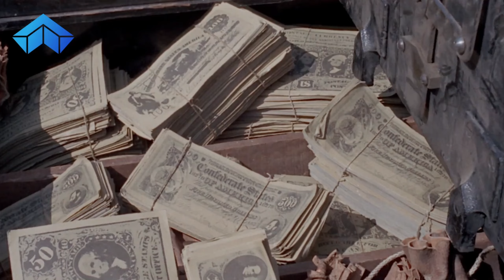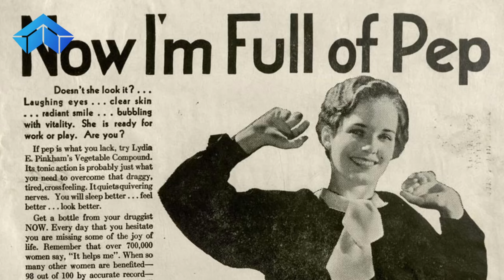Kanunsuz Vahşi Batı'da ki Acayip Olaylar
Bu videoda, kanunsuz ve Vahşi Batı’nın acayip olaylarını anlatıyoruz. Kanunsuz vahşi batı, 19. yüzyılın ikinci yarısında Amerika’nın batısında yaşanan tarihsel bir dönemdir. Bu dönemde, kovboylar, haydutlar, Kızılderililer, altın arayıcılar, demiryolu işçileri ve göçmenler arasında çatışmalar, maceralar, cinayetler ve kahramanlıklar yaşanmıştır. Vahşi Batı’da ki acayip olaylar arasında, ünlü silahlı düellolar, kanlı katliamlar, cesur kaçışlar, büyük soygunlar ve ilginç karakterler yer alır. Vahşi batı tarihi, Amerika vahşi Batı’nın nasıl ortaya çıktığını, nasıl geliştiğini ve nasıl sona erdiğini anlatır. Amerika vahşi batı tarihi, aynı zamanda eski Amerika’nın kültürünü, yaşam tarzını, değerlerini ve sorunlarını da yansıtır. Bu videoda, vahşi batı belgeseli olarak hazırladığımız vahşi batı belgeselinde, vahşi batı nasıldı ve vahşi batı nedir sorularına cevap arıyoruz. Ayrıca, dünya tarihi ve dünya üzerindeki etkilerini de inceliyoruz. Kanunsuz topraklar olarak bilinen Vahşi Batı'nın gizemlerini ve gerçeklerini öğrenmek için videomuzu izleyin. Amerika tarihinin en ilgi çekici bölümlerinden biri olan Vahşi Batı’yı daha yakından tanımak için kovboy belgeseli niteliğindeki bu videoyu kaçırmayın.

Bana katılın ve farklı şeyleri hep birlikte öğrenelim.

00:00 Vahşi Batı'ya Giriş
01:34 Efsanevî Haydutlar
03:50 Sınır Adliyeleri
05:07 Altına Hücumun Işıltılı Parıltıları
06:32 Verem Musallatı
08:43 Aldatıcı Tıp Orkestrası
11:20 Kapanış